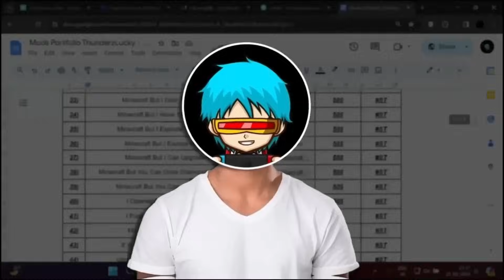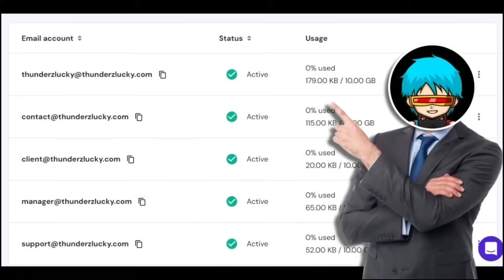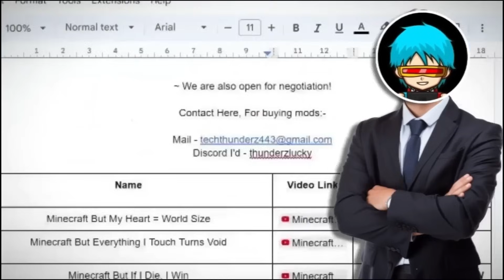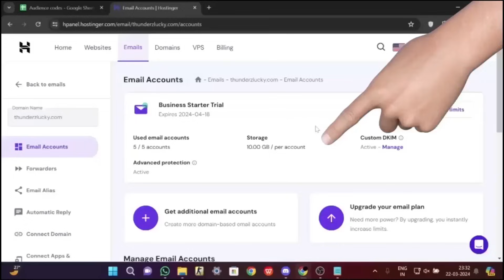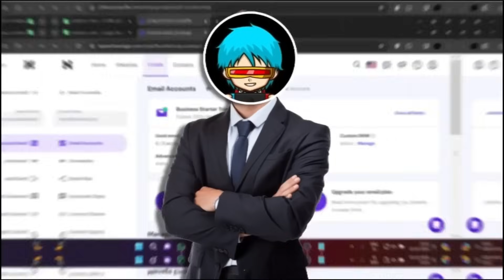How I Sold Minecraft Mods Worth ₹25000 To Popular Youtubers! 🤯 | (Part - 2)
*If You Want Videos With My Face! Complete 2k Likes*

How I Sold Mods Worth ₹25000 To Popular Youtubers! 🤯 | (Part -2)

Contact here ( For Brand , app , product reviews and promotions etc . )